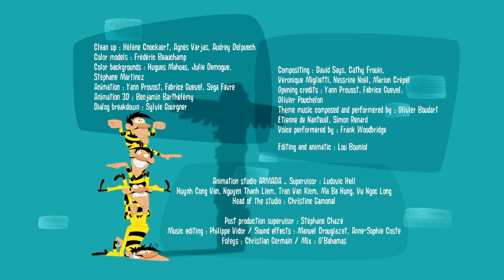The Daltons | Joe is hypnotized | Collection in English HD